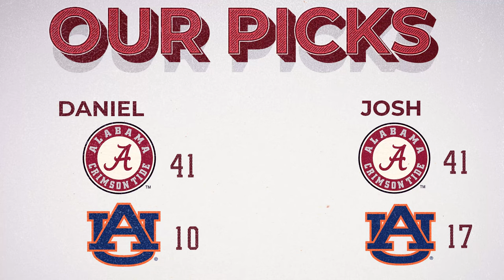Alabama vs Auburn - Iron Bowl - Preview, Prediction, and Model - College Football 2021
Auburn's coming in off of a disappointing loss where TJ Finley had to take the reigns for an injured Bo Nix. Alabama lit up the score board and the stat sheet vs Arkansas, but struggled again defensively. Are Auburn fans ready to replace Harsin? Can Alabama put both offense and defense together in a game when it counts?